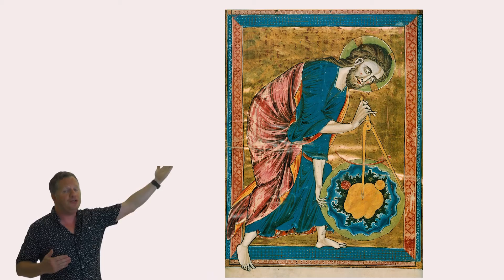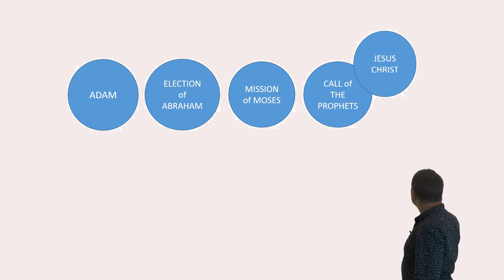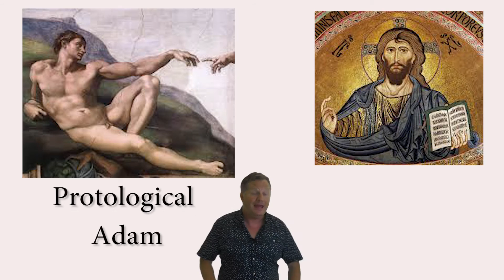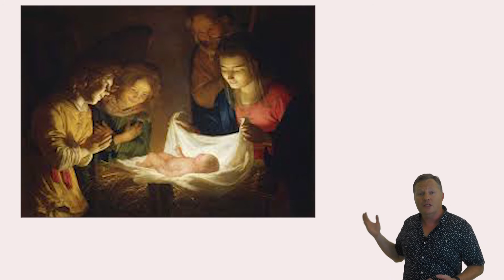Irenaeus and Salvation History